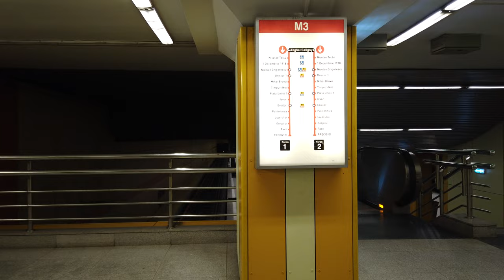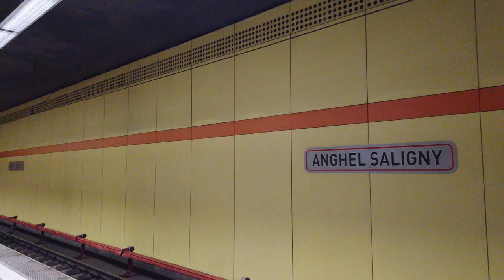Metro Station Anghel Saligny - Bucharest 🇷🇴 - Walkthrough 🚶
Anghel Saligny is a station on the M3 line.